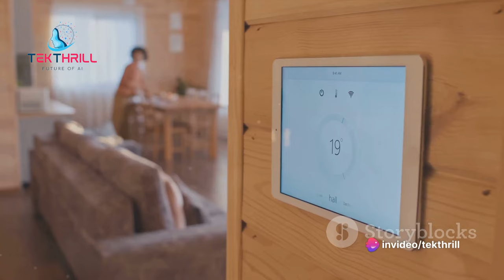Green Machines with AI: Designing for Sustainability in Mechanical Engineering! Part 1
Welcome, creators and eco-champions! Ready to revolutionize design and save the planet at the same time? AI has arrived, not just as a powerful tool, but as a partner in sustainable design, minimizing environmental impact through smart engineering solutions! Buckle up as we explore how AI is optimizing materials, reducing waste, and shaping a greener future, one ingenious design at a time!

(Main Body)

Get ready to be amazed by:

AI-powered Material Matchmaking: Forget trial and error! AI analyzes vast datasets, finding the perfect eco-friendly materials for your design, considering strength, sustainability, and lifecycle impact.
Predictive Design for Efficiency: No more over-engineering! AI optimizes designs for minimal material usage and reduced waste, leading to lighter, more efficient products with lower environmental footprints.
AI-driven Lifecycle Analysis: See the big picture! AI predicts a product's environmental impact throughout its entire lifespan, informing design choices that minimize resource consumption and emissions.
Bio-inspired Design with AI Inspiration: Nature knows best! AI learns from nature's ingenious solutions, incorporating biomimicry principles into designs for increased efficiency and reduced environmental impact.
(Benefits)

This isn't just about making cool eco-gadgets; it's about:

Combating climate change: Design products with lower carbon footprints, reduced resource consumption, and longer lifespans, contributing to a healthier planet.
Minimizing waste and pollution: Optimize material usage, predict and prevent waste generation, and embrace circular economy principles through AI-powered design insights.
Promoting sustainable innovation: Develop eco-friendly materials, renewable energy solutions, and innovative products that address environmental challenges.
Empowering designers and businesses: Equip yourself with the tools to make responsible design choices, gaining a competitive edge in the sustainability-conscious market.
(Challenges & Future)

Challenges remain:

Data accessibility and quality: Reliable data on material properties and environmental impact is crucial for accurate AI insights.
Collaboration and knowledge sharing: Fostering collaboration between designers, engineers, and AI experts is key to unlock AI's full potential in sustainable design.
Ethical considerations and social impact: Ensuring equitable access to sustainable technologies and avoiding unintended consequences are crucial responsibilities.
Scaling up and real-world implementation: Integrating AI into design processes and bridging the gap between innovation and widespread adoption requires ongoing effort.
(Conclusion)

AI holds immense potential in shaping a sustainable future through smart design, offering eco-friendly materials, optimized solutions, and innovative bio-inspired approaches. However, responsible development, addressing challenges, and ensuring collaboration are key. By navigating these thoughtfully, we can create a future where AI empowers designers, fosters sustainable innovation, and builds a world where progress meets environmental responsibility!

Join the conversation! Share your thoughts on AI for sustainable design. What excites you about its potential? What concerns do you have? How can we shape this future responsibly? Let's build a future where technology empowers creativity, promotes sustainable development, and ensures everyone benefits from the future of AI-powered design!

artificial intelligence, machine learning, sustainability, eco-design, material science, lifecycle analysis, biomimicry, data accessibility, collaboration, ethical considerations, social impact, scaling up, community